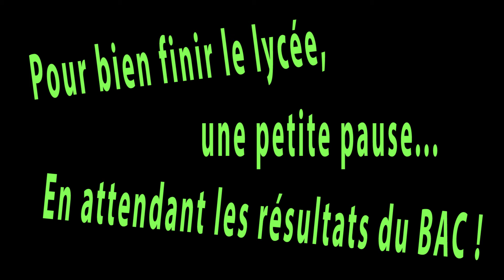Moment entre amis